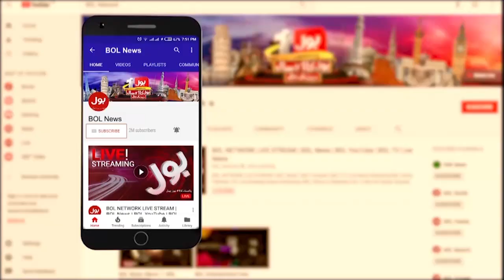Imran Khan Shocking Statement | Imported Govt Vs PTI Long March | Breaking News